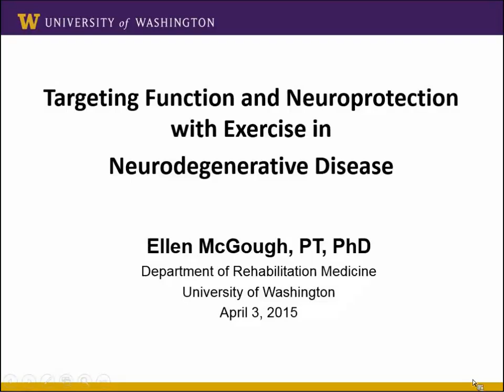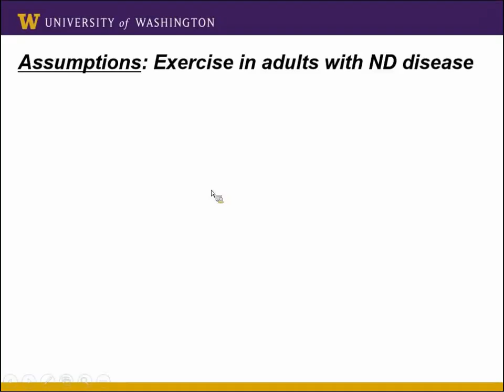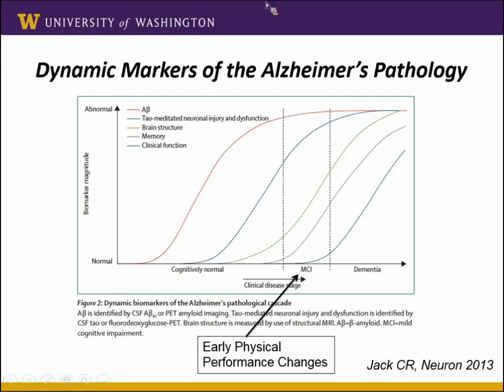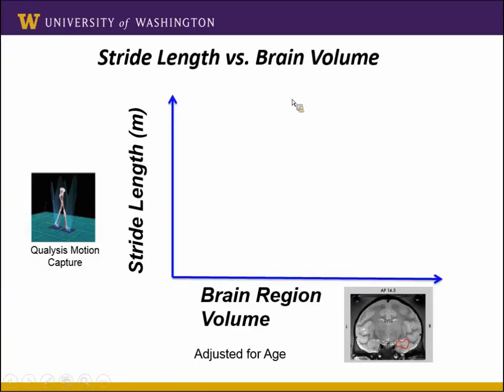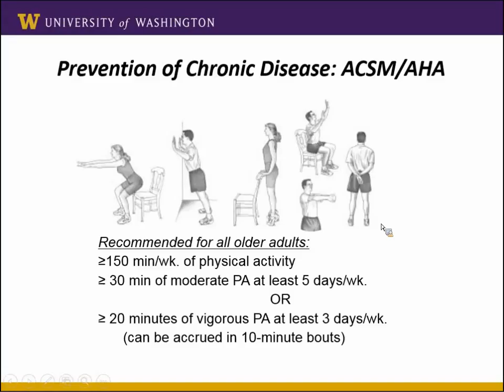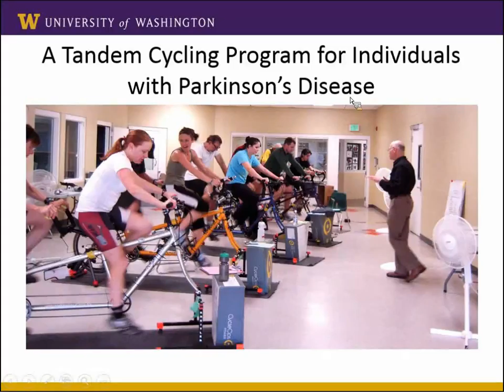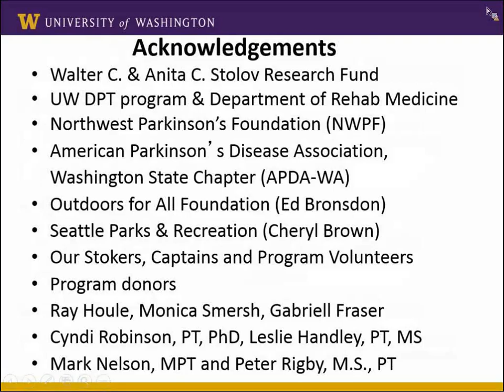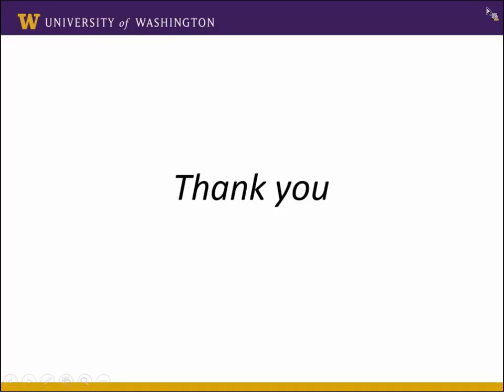Targeting Function and Neuroprotection with Exercise in Neurodegenerative Disease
University of Washington, Department of Psychiatry & Behavioral Sciences, Grand Rounds.  Ellen McGough, PT, Ph.D., "Targeting Function and Neuroprotection with Exercise in Neurodegenerative Disease” presented on April 3, 2015.